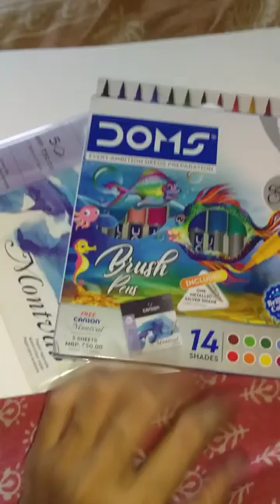art and craft brush pen